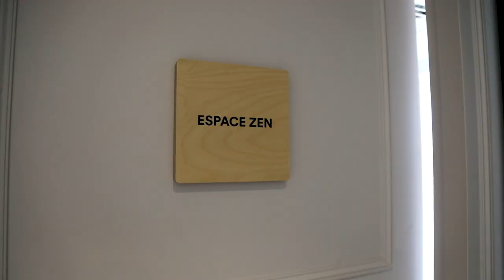Airbnb Paris - Meet Adlène | Jobbio